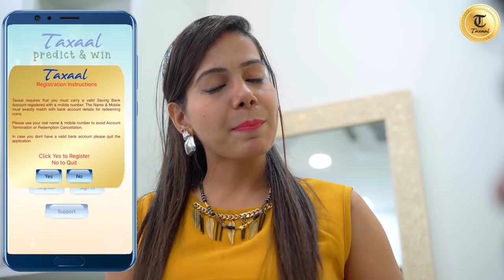Types of Wife | Sanjhalika Vlog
Hi Guys, This time I have come up with new content. It is a funny video which shows Types of Wife.

Starring-
Sanjhalika Shokeen
Yogesh Kathuria

Shoot by: Nitish Goel
Edit by: Vibhu Varshney
Script by: Vikas Jha
THIS WAS JUST FOR FUN!